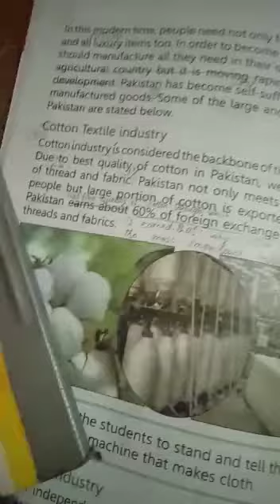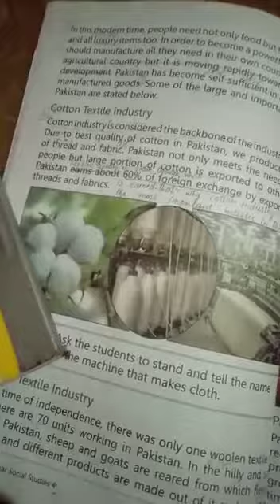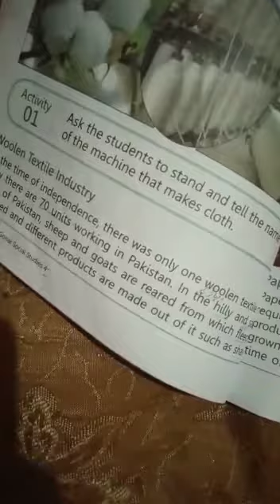Class 4 subject s.st: unit 4 reading pg#32